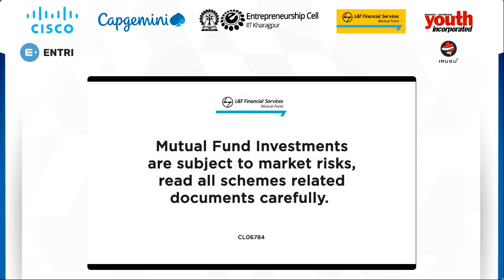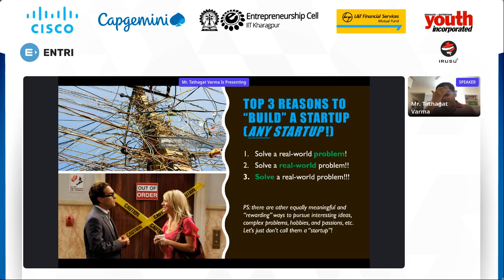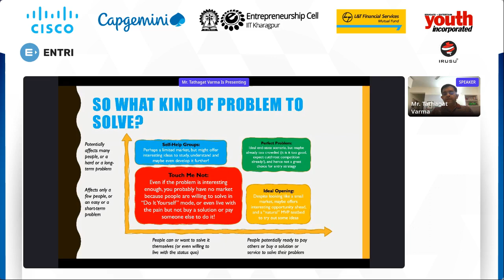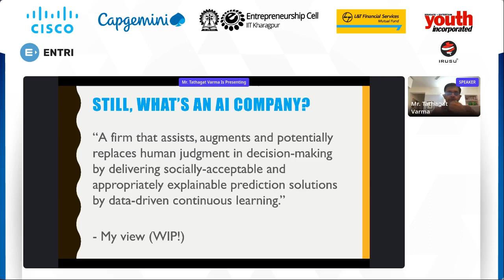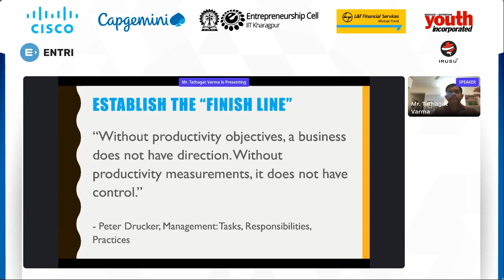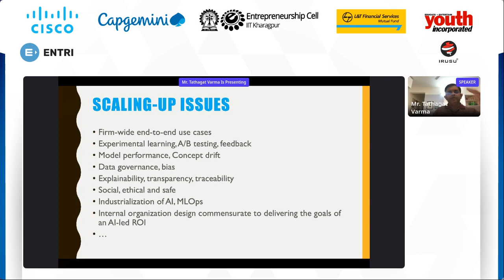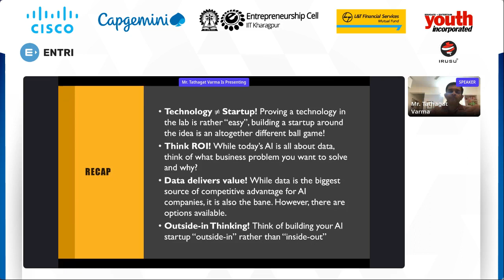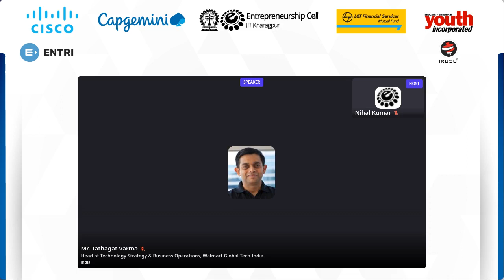EAD Jamshedpur 2021 - Session 1 | Mr. Tathagat Varma, Head of Business Operations, Walmart India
Our Guest Speaker, Mr. Tathagat Varma, Head of Technology Strategy and Business Operations, Walmart Global Tech India

Host for the session - Nihal Kumar, Associate Member, Entrepreneurship Cell, IIT Kharagpur.